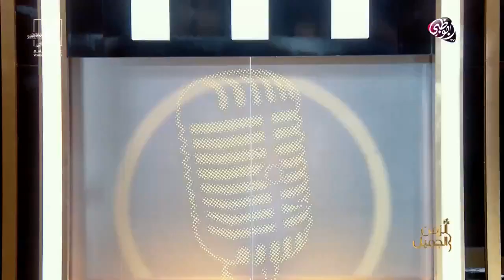سوء اختيار الأغنية والتوتر والثقة الزائدة في النفس أدت إلى ضعف أداء بعض الأصوات الجميلة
سوء اختيار الأغنية والتوتر والثقة الزائدة في النفس أدت إلى ضعف أداء بعض الأصوات الجميلة أمام لجنة التحكيم ومغادرتهم سريعاً،  مقطع من برنامج الزمن الجميل على قناة أبوظبي